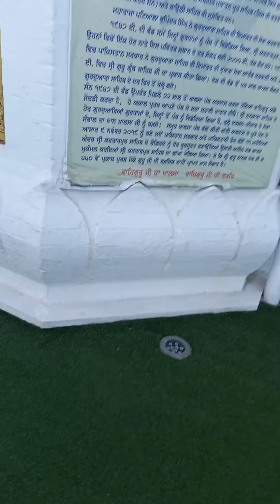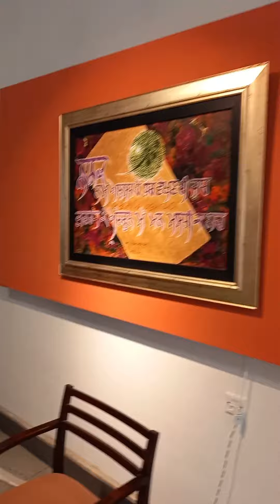Kartarpur Narowal Punjab Pakistan.